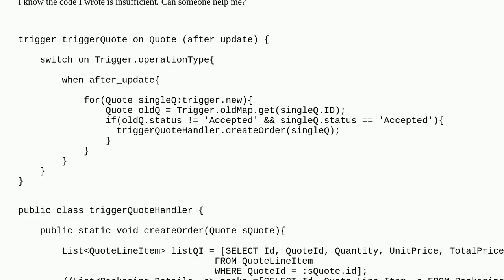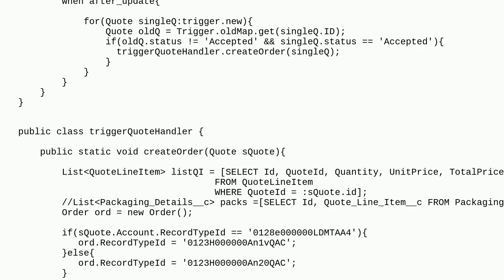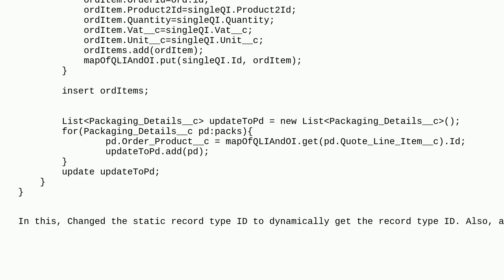Salesforce: Custom Convert Quote to Order with child object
Custom Convert Quote to Order with child object

A special thanks goes out to the community

  trigger apex orderitem